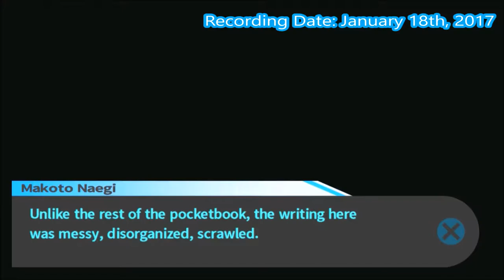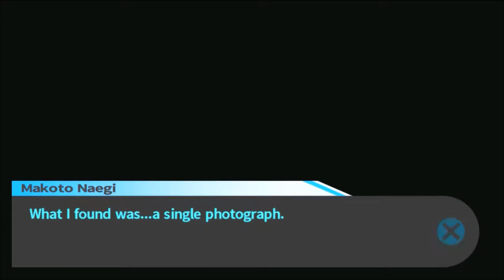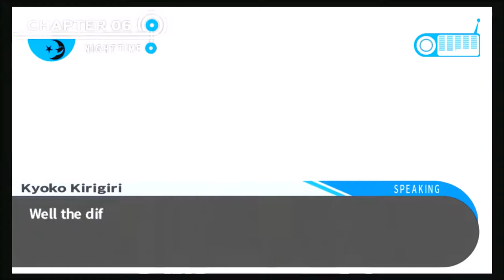Danganronpa (BLIND) Part 95 "The Photo To End It All"